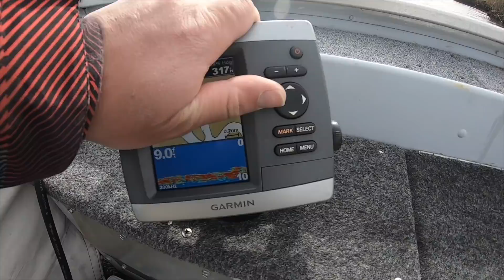Winter White Perch Catch n Cook! And the Maiden Voyage on River Reaper!!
Early February winter fishing here in New Jersey!!!  Z man and I go on another silly adventure. Launching the new River Reaper in 2 inches of water. Somehow made it to the channel and put a hurting on these delicious white perch.
I'll call it beginners luck, but reading water is reading water!!!
Then ya'll join me back in my kitchen as I sample these tasty panfish and boy are they delicious.